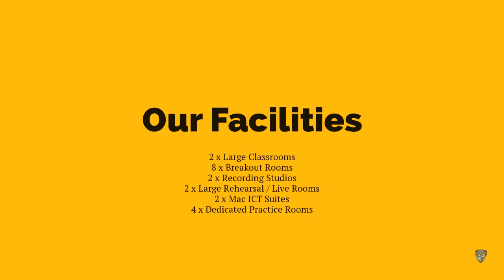Morpeth School Music Department Facilities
Music plays an important role in daily life at Morpeth School, with all pupils being encouraged to participate in music-making and fostering musical ability at the highest level. With concert bands, an orchestra, small chamber ensembles, rock bands, choirs, numerous music projects with outside agencies and more than 15 specialist music staff, the Music Department is one of the busiest and liveliest in the borough.

Our facilities include 2 state of the art ICT suites, a large recording studio with a separate control booth, additional smaller recording rooms, numerous practise rooms, classrooms with breakout spaces and a large performance theatre-making us one of the biggest and most up to date music departments in the country!

We offer free instrumental tuition, numerous bands, choirs, and ICT programmes to join, plus FREE additional support for courses. Extra-curricular experiences include overseas trips, seminars and masterclasses.

Over the past decade, strong links have been formed with various outside agencies including Guildhall School of Music and Drama, Barbican Creative Learning, DRUMWORKS, NYJO, Musical Futures, SERIOUS, THAMES (Tower Hamlets Arts and Music Education Service) CM Sounds, local primary schools and the Institute of Education. These links are enhanced through industry support from Korg, Roland, Hofner, Taylor Guitar and Yamaha.